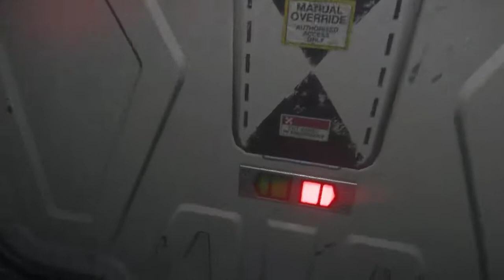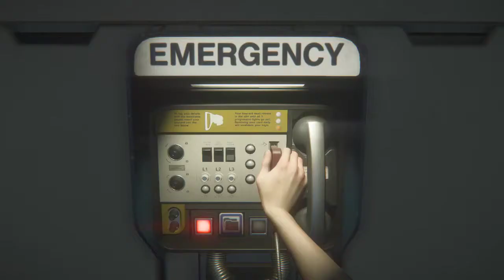Alien Isolation Teil 29 👽 Viel zu tun, wie immer 👽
Ein Spaziergang nach draußen